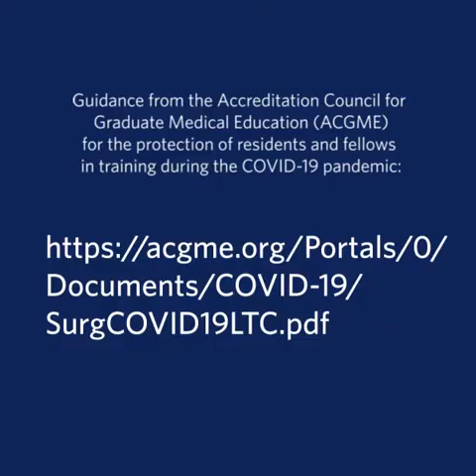Perspectives from the ACS: ACGME Insights on COVID and Resident Training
Ken Sharp, MD, FACS, interviews, John R. Potts III, MD, senior vice-president, surgical accreditation, Accreditation Council for Graduate Medical Education (ACGME). Dr. Potts discusses the impact of the pandemic on resident training issues.

For more information about COVID-19 from the American College of Surgeons,